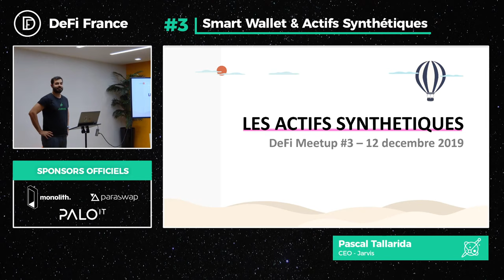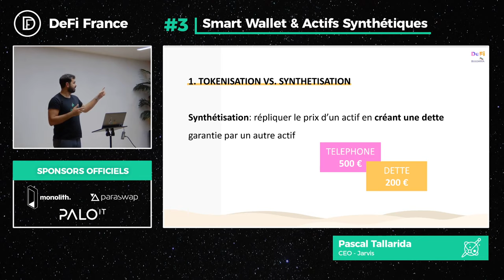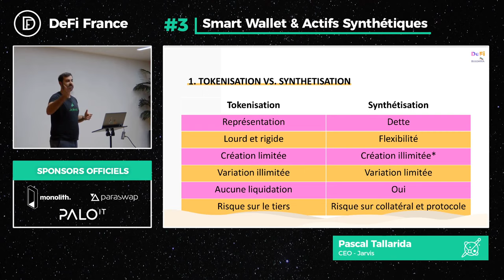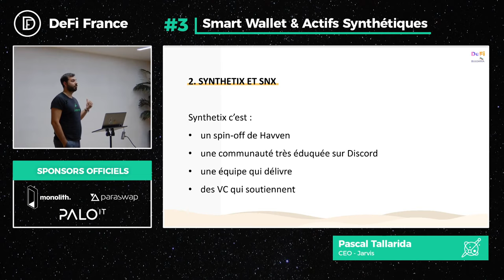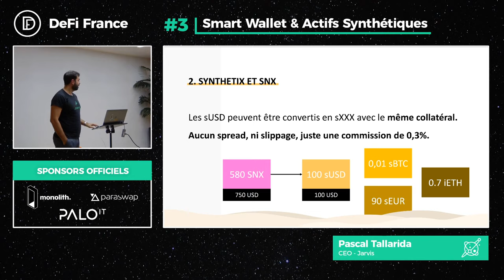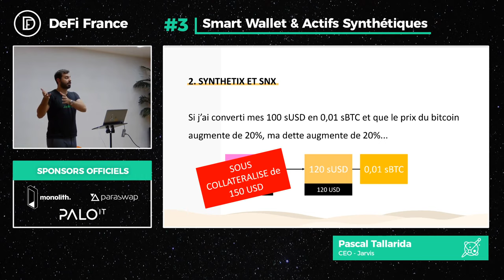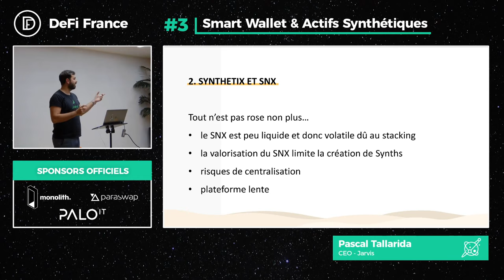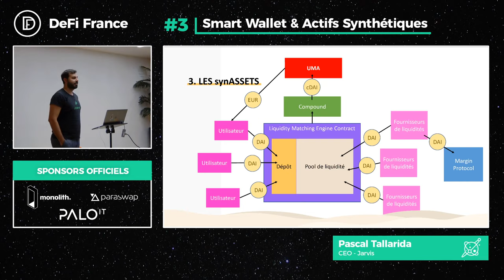Les Actifs Synthétiques - Synthetix.io et SNX - Ethereum - DeFi